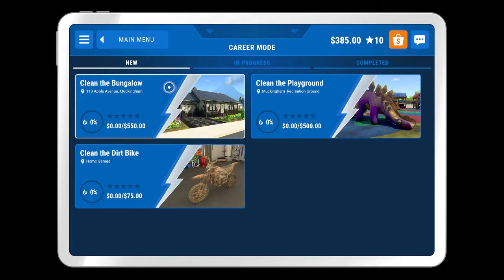Cleaning This DIRTY Dirt Bike | PowerWash Simulator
NEW INSTAGRAM! Check it out below!